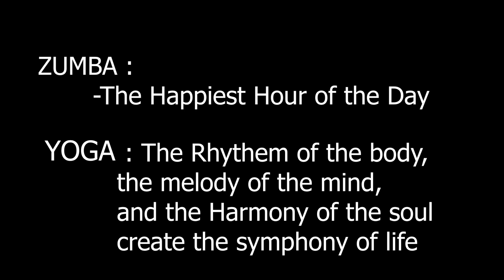JHAK MAARKE ~ DANCE ~ Short & Sweet Dance Choreography ~ Zumba & Yoga Family ~ Sumu Dance Studio ~